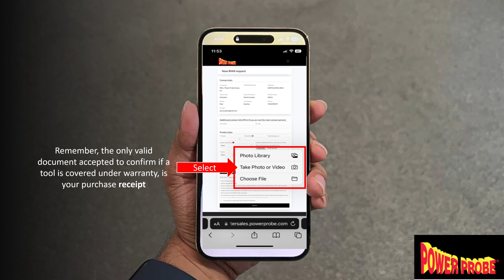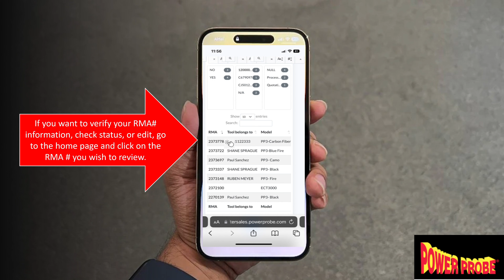PowerPoint Slide Show How to create an RMA using my phone Power Probe pptx Last saved by us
Returning a tool for repair to Power Probe is a simple process. Check out this video for steps to create an RMA.